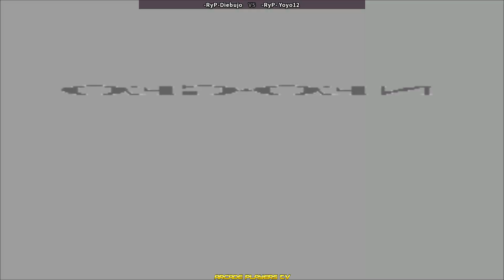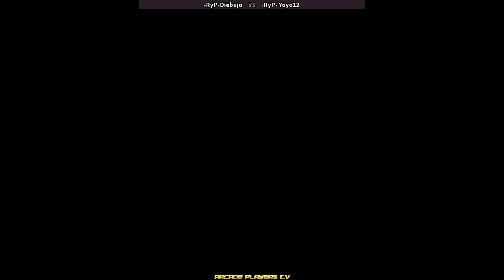Art of Fighting 2 ➤ RyP Diebujo (Chile) vs RyP Yoyo12 (Chile) aof2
Art of Fighting 2
aof2
용호의 권2
龍虎の拳2
龙虎拳2
fightcade
arcade
retro games
RyP Diebujo
RyP Yoyo12